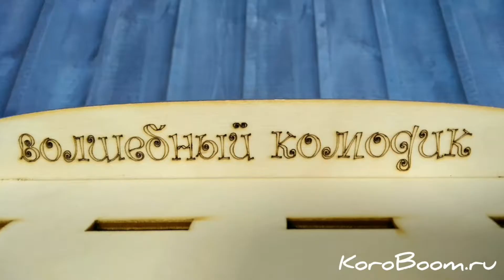Волшебный комодик "Геометрические фигуры"